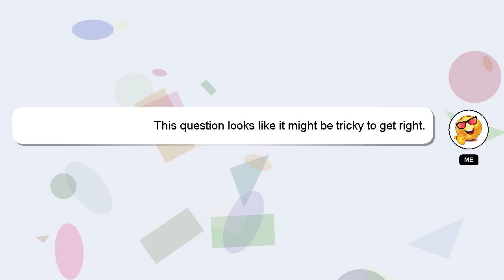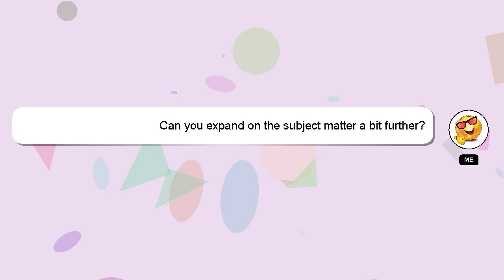How to have a song on repeat on spotify?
A quick introduction about me, Hey, I am Delphi. I help you answer your questions. - How to have a song on repeat on spotify?

Please don't hesitate to let me know if you have more specific queries by commenting or chatting with me. Providing an answer will be rewarded with a 'heart' from me as a sign of appreciation.

*2 What we are experimenting :*